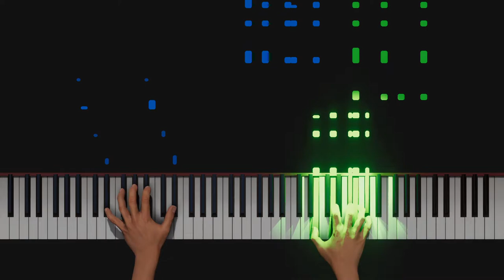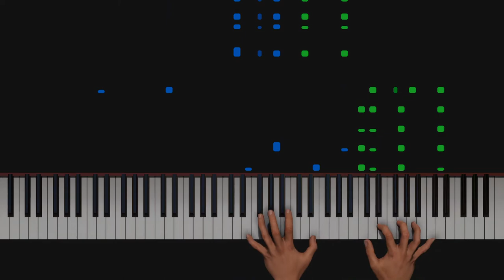[Concert Creator] [Piano Arr.] Short Ride In A Fast Machine – John Adams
Just got access to Concert Creator and wanted to test it with a challenging piece.